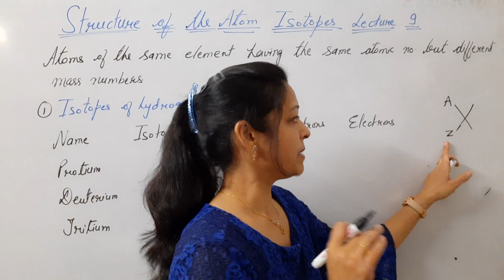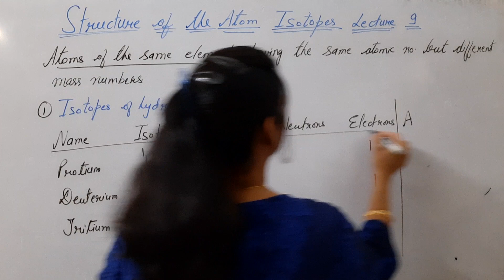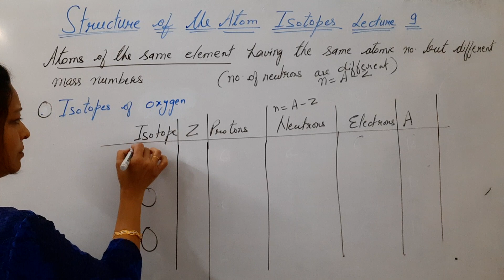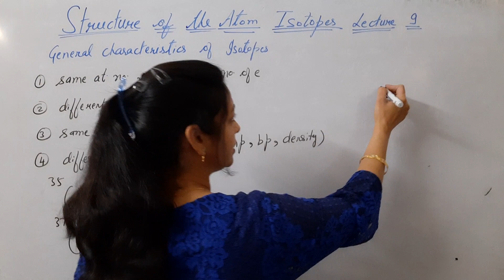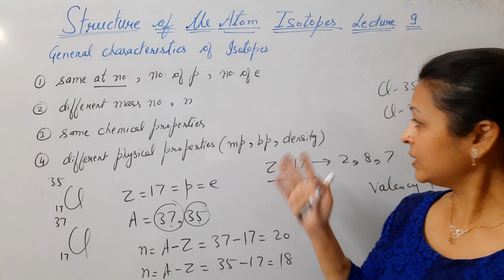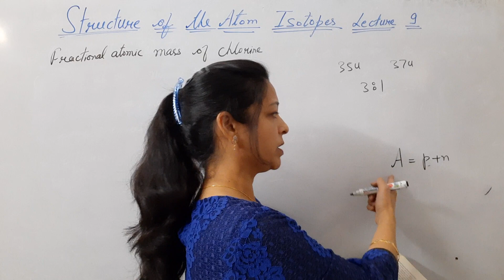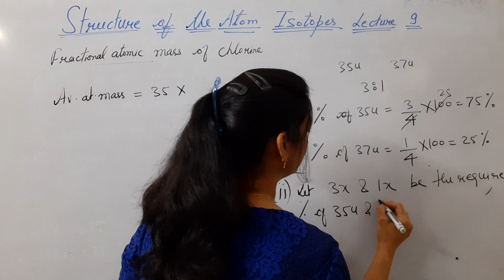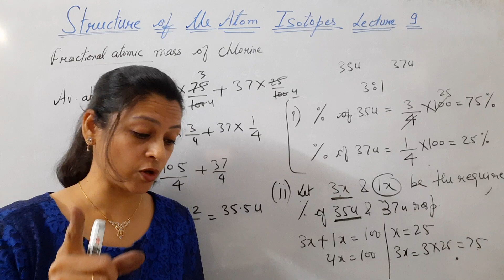Class 9th NCERT Science Chemistry Chapter 4 Lecture 9 Isotopes by Shilpa Chaudhary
Class : 9
Subject : Science Chemistry
Topic : Structure of the Atom Isotopes
Lecture Number : 9
Exams : Boards
Question : Chapter 4, Structure of the Atom,  Isotopes definition and examples, Calculation of average Atomic  mass.